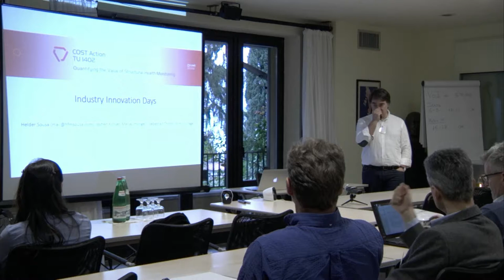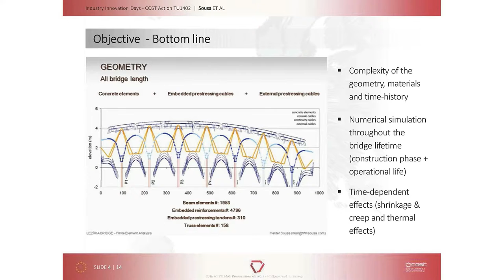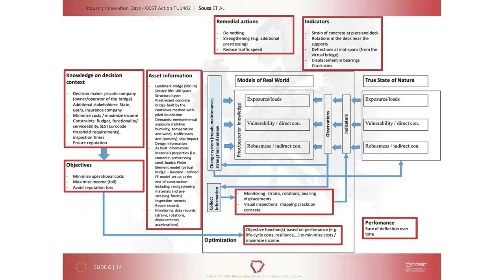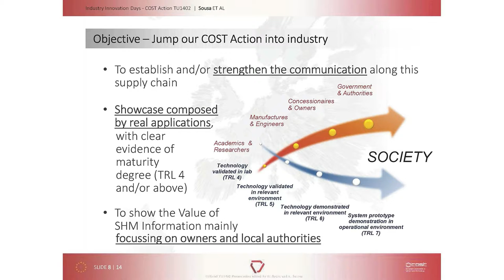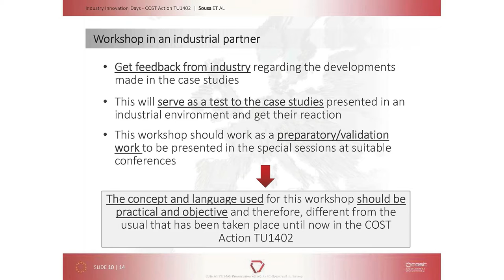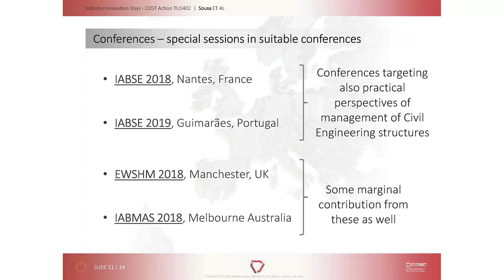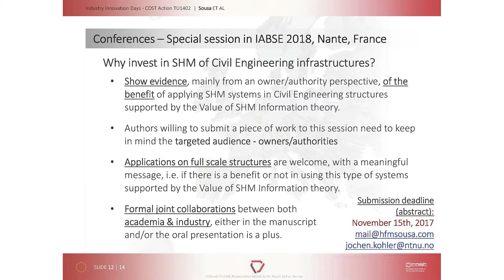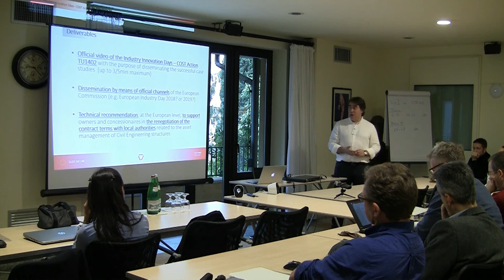Industry Innovation Days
By Helder Sousa